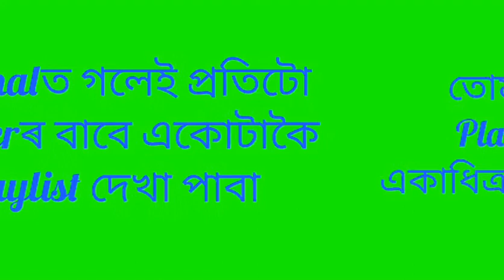Unit Test || Class 10 || Science || Chapter 5 || Question || Answer || Assamese || Medium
In this series video has the explains in various method about chapter 5 Periodic Classification of Element of class 10 science

Lesson 5 || Additional || Example

Periodic Classification of Element

Class: 10

Subject: Science

Chapter: 5

Lesson: Periodic Classification of Element

Board: Secondary Education Board of Assam; SEBA

State: Assam

Country: India